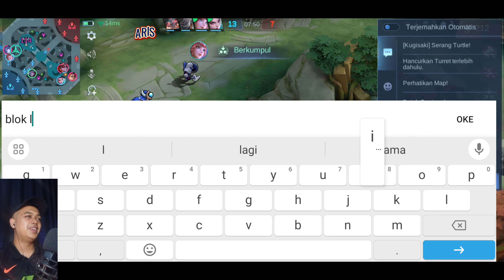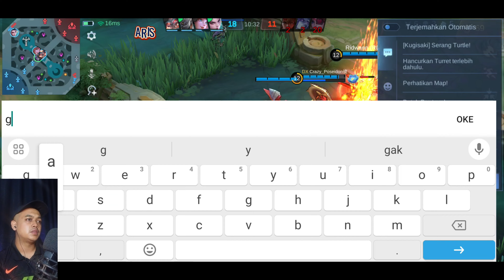Zhaks Ngamuk Bareng Lord. | " Mobile Legends "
Zhaks Ngamuk Bareng Lord